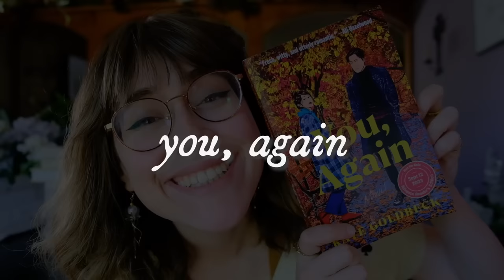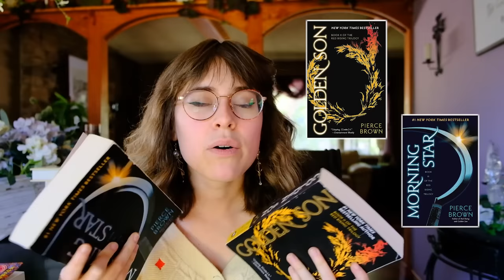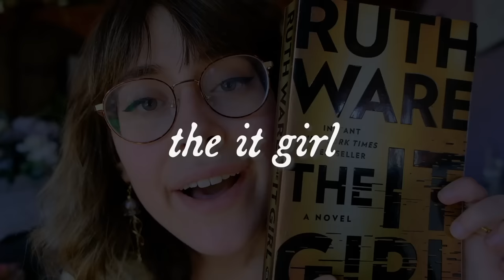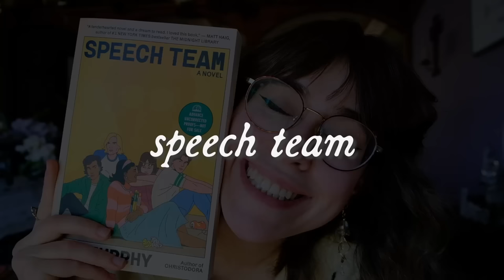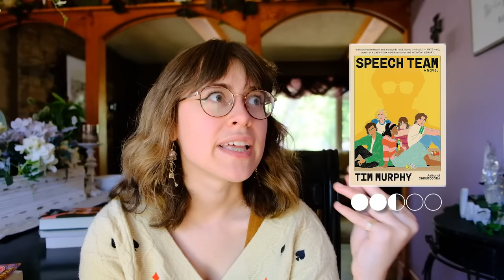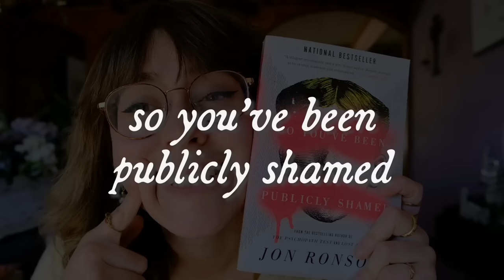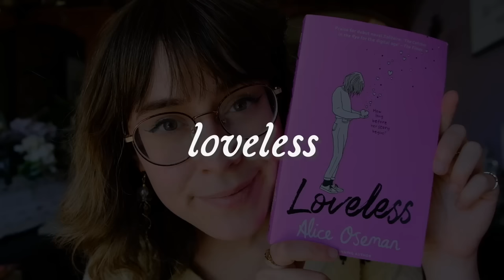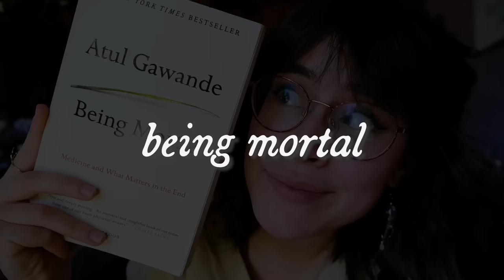everything i read in august ☀️🤡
see attached: a very fun, completely stable and not chaotic at all august wrap-up. contains: tea, cat, immaculate fall energy even though it's still 85 degrees outside, some great books, some absolute duds.

the next time you see me i'll be 23. disgusting. nobody bring that up ever again.

intro: 00:00
you again: 1:07
golden son & morning star: 3:41
true biz: 7:37
the it girl: 9:30
writers & lovers: 11:54
speech team: 13:10
clap when you land: 15:21
so you've been publicly shamed: 17:00
loveless: 20:50
being mortal: 23:13

• i am 22 and currently live in wisconsin :)